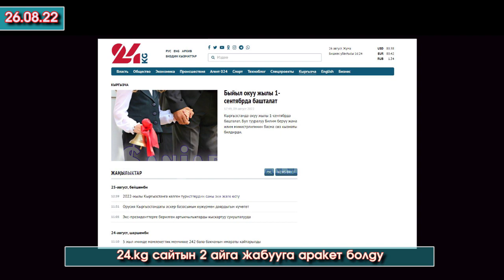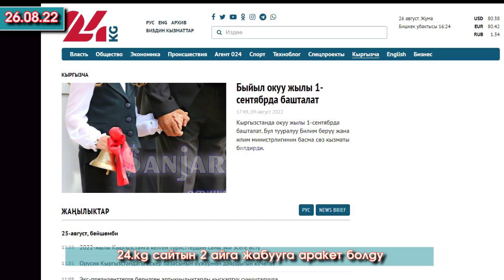Депутаттар ИШИН баштайт/Экологияны БУЗГАН завод/Дипломсуз калган Момбеков/УКМК кармаган РИИБ Башчысы